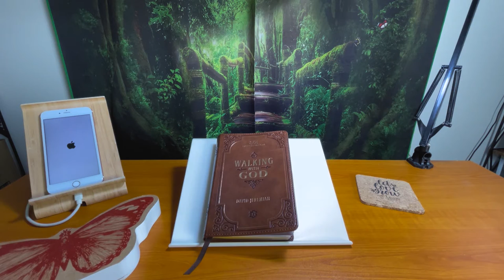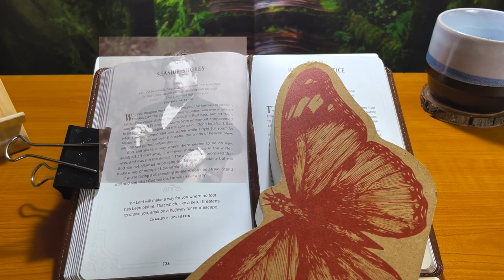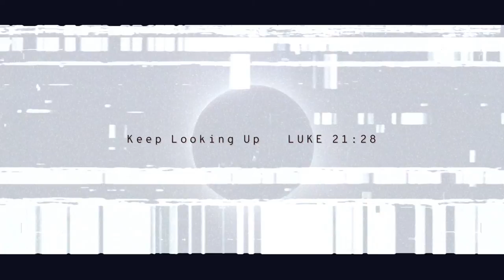ArtZdevotions - Day 051 | May 9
0:00 - an ArtYCinZ production
0:11 - Chapter 1: Walking with God (Morning devotional)
2:05 - Chapter 2: A Shelter from the Storm (Evening devotional)
4:34 - outro

☦️These videos were primarily created for discipling my High School mentees who attend the 24/7 ministry at Village Church of Gurnee.

☀️🌘Psalm 1:1-3

🌲🏞Joshua 1:8

🎶Meditation songs:
"The Spring of 1988" is a track off of my solo debut featuring Tim Moore,